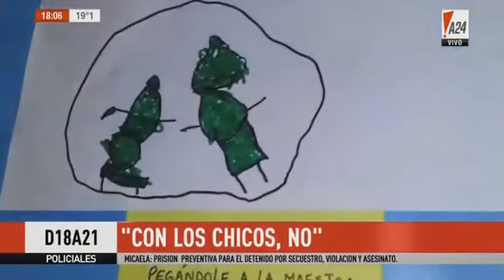Maestras K adoctrinan a los chicos en las escuelas a favor de los gremios y contra la policia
Maestras K adoctrinan a los chicos a favor de las actitudes de los gremios y en contra de la Policia.